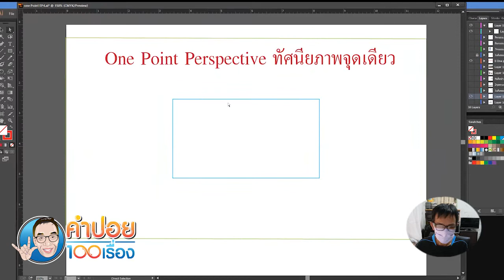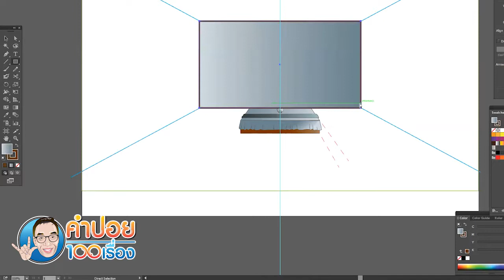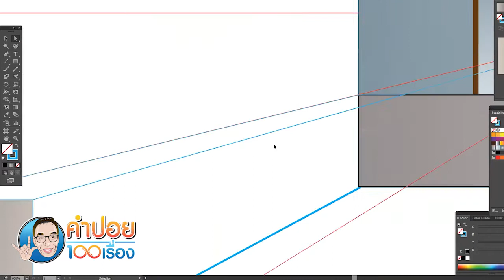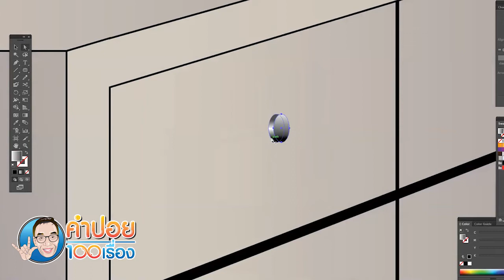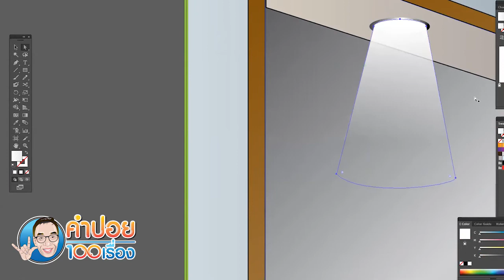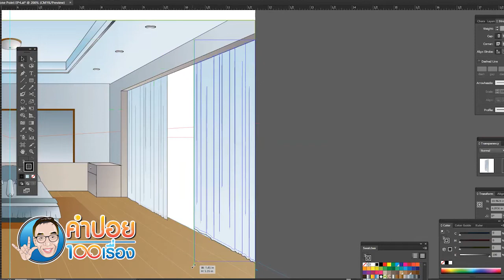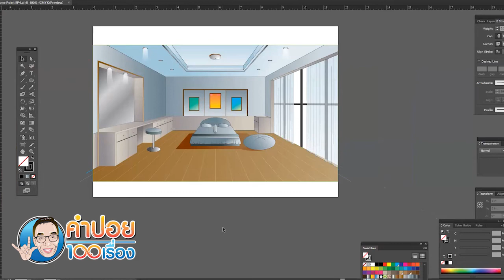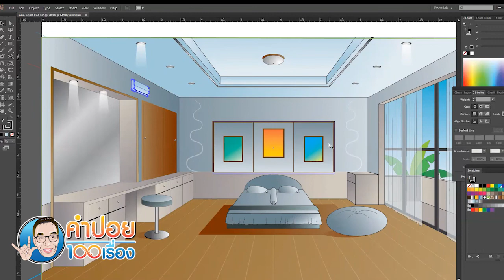One Point Perspective2 EP.4 โดย ครูคำปอย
เพื่อประกอบการเรียนการสอนเบื้องต้น โดย ครูคำปอย ทองนาคะ